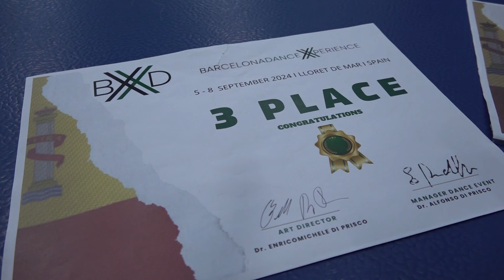Világbajnoki bronzérmet szereztek a magyarkanizsai táncos lányok